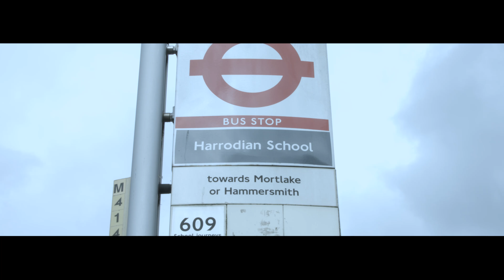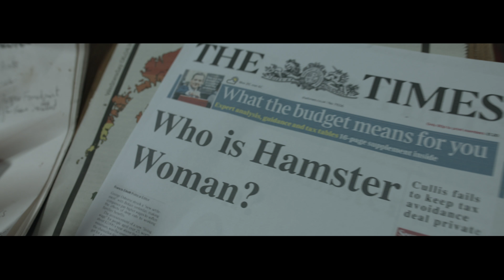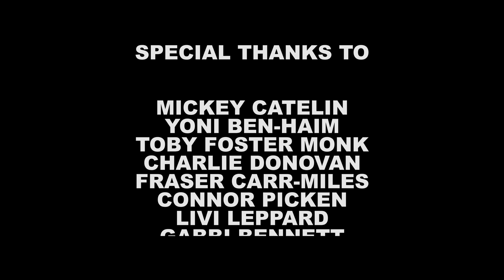Hamsterwoman Vs. Snakewoman